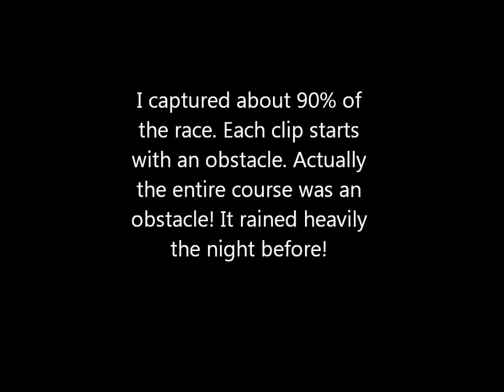Super Spartan Clip 1.wmv